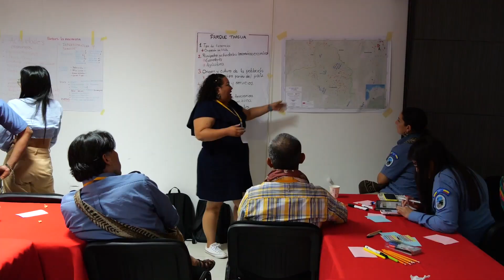AprendamosJuntos llegó a San José Del Guaviare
LaPazConLaNaturaleza requiere de las comunidades, por eso llegamos con iniciativas como AprendamosJuntos para entender entre todos cómo convertir la tierra forestal en tierra productiva desde su función en el ecosistema.

Así vamos en el primer encuentro desde Guaviare ⬇️🤝